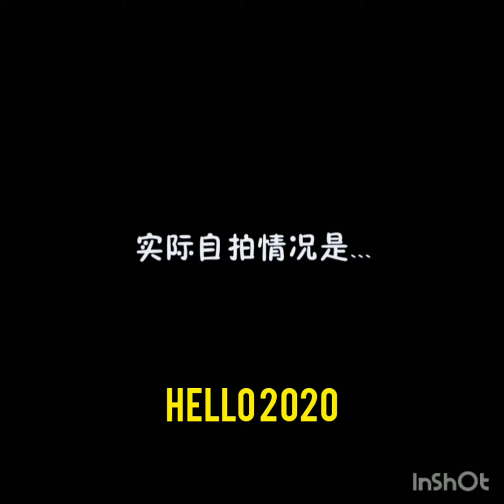TNT Teens in time|| selfie